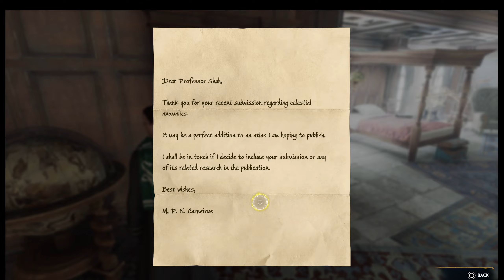Hogwarts legacy pt 20 Catching creatures!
Intro and outro music composed by Aaron Spencer - Neuro Rhythm